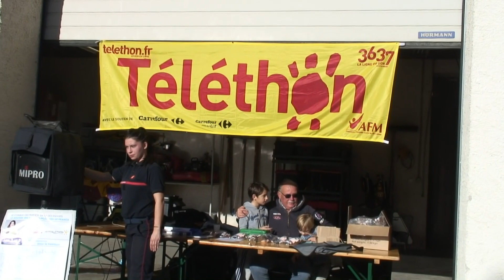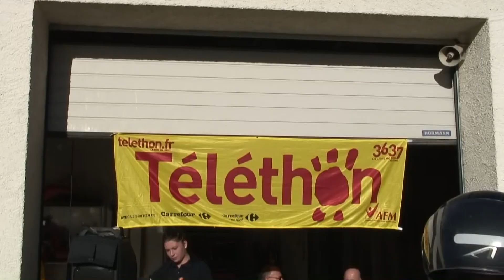Mannequin Challenge Téléthon 2016 NAY 64800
Mannequin Challenge Du Téléthon 2016 à NAY (64800) Il y a quelques personnes qui bougent mais il y avait foule donc...!